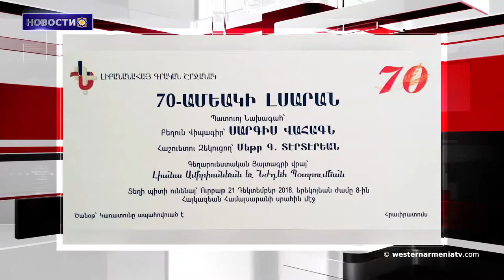Новости 2018-12-18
1.Президент Западной Армении Арменак Абрамян по случаю 14-й годовщины Национального совета Западной Армении
2. К 70-летию создания Ливано-Армянского литературного кружка
3. В Арцахе нет напряженности: депутат парламента Арцаха Рудик Хюснунц
4. Анна Акопян встретилась с армянскими меценатами в Швейцарии
5.Башар Асад встретился с сирийско-армянскими бизнесменами
6. США больше не хотят свергать Асада
7. Древний город Ани покрытый снегом находится в центре внимания СМИ